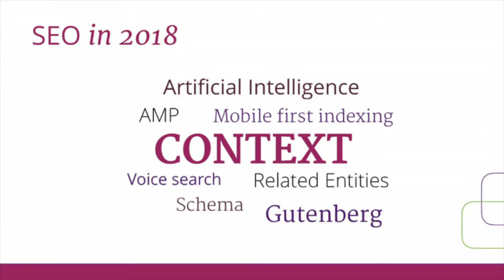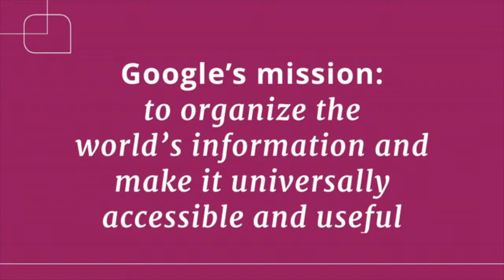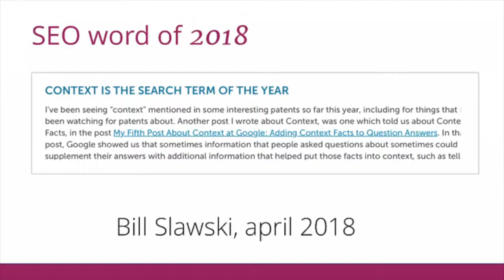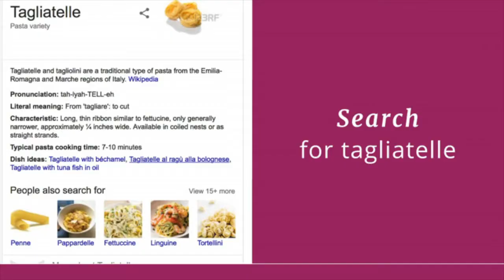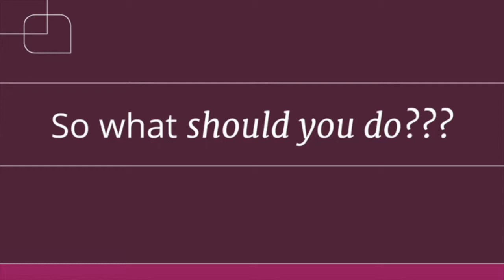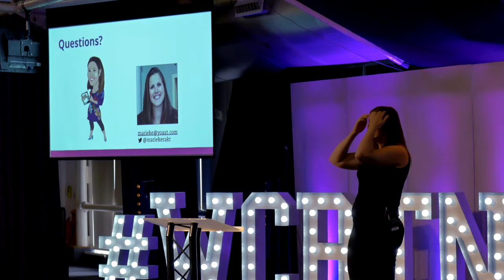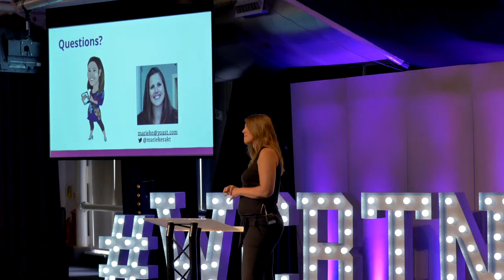Marieke van de Rakt: What is Important in SEO in 2018?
Voice search is rapidly evolving. Will it be the next big thing? Or is it already? And what should you be doing in order to stay on top of the game?
What about mobile indexing? Will this effect your rankings in the future?
In this talk I will be talking about some of the latest trends and important new insights in the world of SEO.